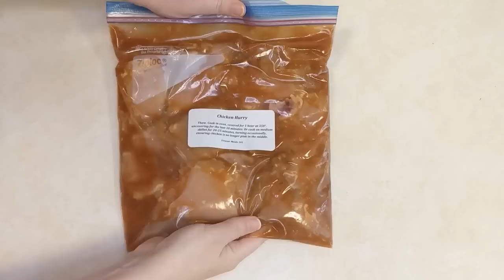Freezer Meals Inspired by Our Childhood Favorites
Today we're taking a little trip down memory lane and sharing freezer meals that are inspired by our childhood favourites.

We want busy moms like you to be able to spend less time cooking and more time living!

Write to us:
RPO Eastgate
Sherwood Park, AB Canada
T8A 5L7